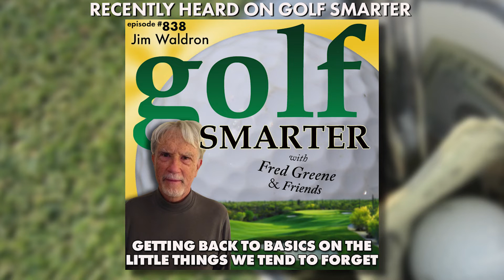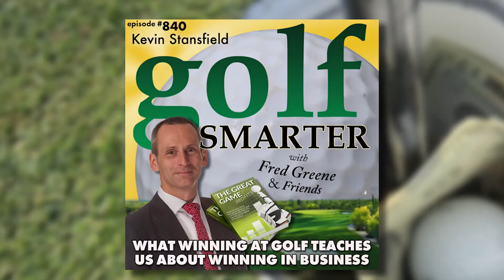What Winning Golf Teaches Us About Winning in Business | golf SMARTER #840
This is the complete interview of golf SMARTER podcast episode #840.

Playing golf with colleagues, or talking about business on the course is widely accepted, but where do golf and business intersect? According to business consultant Kevin Stansfield, practically everywhere. His latest book “The Great Game: How Lessons from the Great Game of Golf Can Help You Win the, Equally Great, Game of Business” is discussed in depth with host Fred Greene, a entrepreneur and golf podcast pioneer, who has been running his own business since 1986.